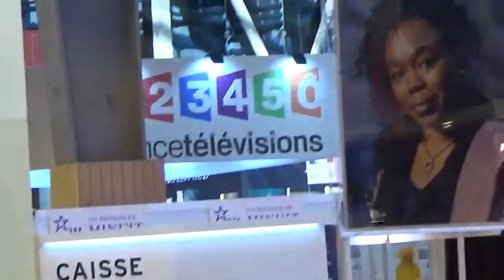Fatou Diome en dédicace au Salon du Livre @ Paris le 25 mars 2017